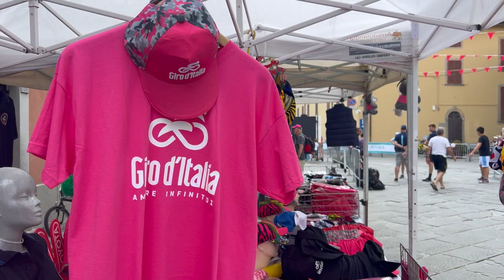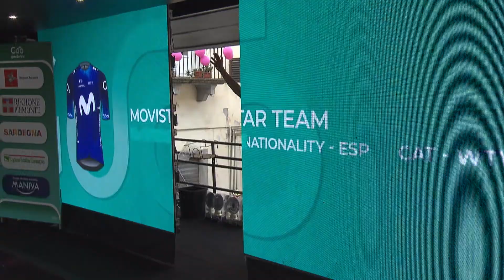2023 UCIWWT Giro d'Italia Donne - Stage 2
Watch the highlights of the second stage of the Giro d'Italia Donne, a race part of the 2023 UCI Women’s WorldTour.

Follow the action on the social media channels:
- Facebook UCI